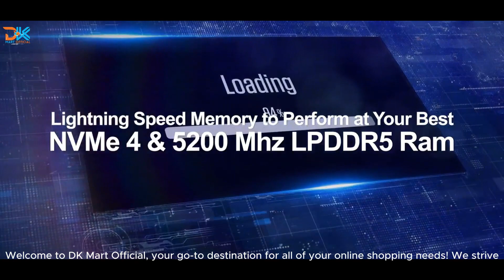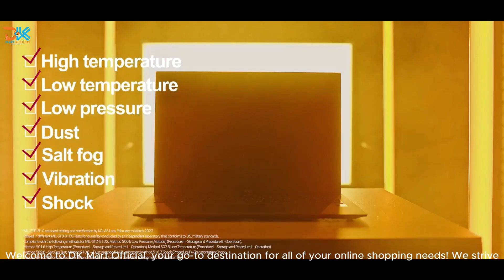LG Gram 16 | 41% Off On Amazon 😱🔥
Title :  LG Gram 16 | 41% Off On Amazon 😱🔥

About Us For Product Details :
Brand: LG
Model Name: 16Z90Q-K.AAB8U1
Screen Size: 16
Color: Black
Hard Disk Size: 1 TB
CPU Model: Core i7
Ram Memory Installed Size: 16 GB
Operating System: Windows 11 Home
Special Feature: Backlit Keyboard
Graphics Card Description: Intel XE
16" WQXGA Non-Reflective IPS Display With DCI-P3 99%. A screen that can make your visions come to life with and a bold DCI-P3 99% color gamut* to add a realistic touch to graphics. (*DCI-P3 Typical 99%, Minimum 95%)
Intel Evo Platform Powered by 12th Gen Intel Core i7 Processor and Iris Xe Graphics. A powerful processor with impressive with Iris Xe graphics, built to carry you through work, studies, and surfing the web.
16GB LPDDR5 RAM. 16GB of memory to a substantial clock speed of 5200 Mhz, we’re making it simple to do work and play with minimal buffering.
1TB PCIe4 M.2 NVMe SSD. Supporting 1TB of storage, you have the power and speed to run multiple large applications while saving your important documents with ease.
Ultra-Lightweight. With an ultra-lightweight body, bring your laptop wherever you go since it’ll never weigh you down.
80 Wh Battery: Carry your hustle anywhere with up to 12.5 hours of nonstop power and get up to 19.5 hours of video playback, with a whopping 80 Wh battery.*
Connectivity - Connect with Confidence: Two USB-C ports with Thunderbolt 4 support, two USB-A 3.2 ports, a full-size HDMI port, a microSD card reader, and a 3.5mm audio jack.